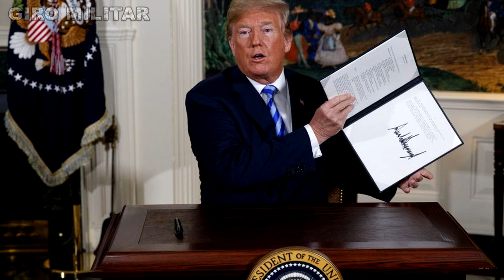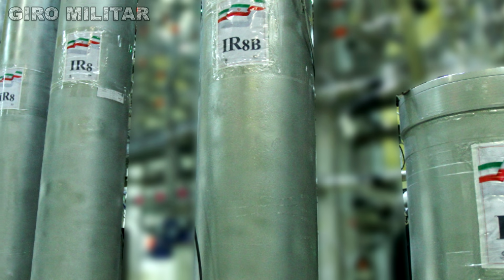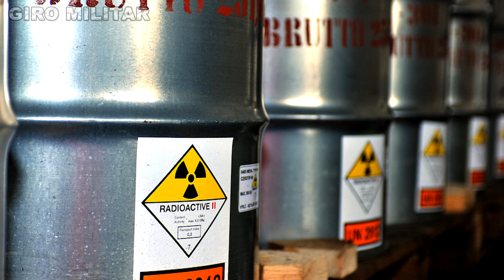Irã, acelera enriquecimento de urânio! Notícias Giro Militar, Exército, Marinha, Força Aérea.